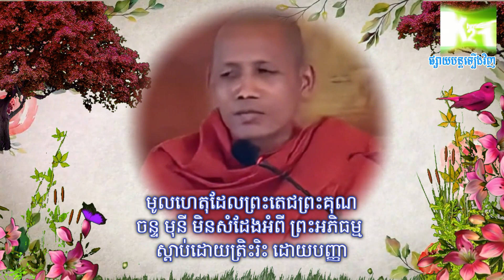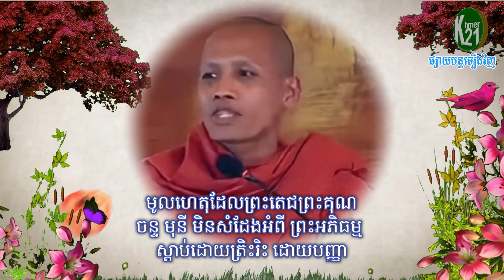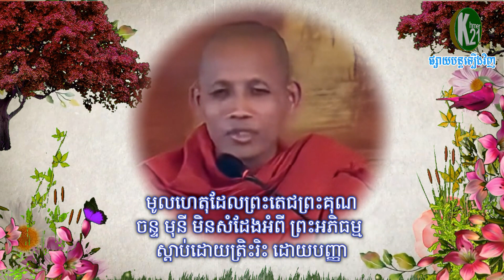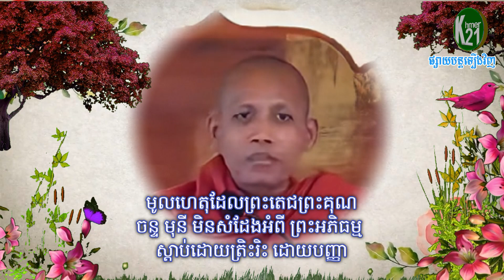មូលហេតុដែល ព្រះអង្គ ចន្ទ មុនី សំដែងព្រះអភិធម្ម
មូលហេតុដែល ព្រះអង្គ ចន្ទ មុនី សំដែងព្រះអភិធម្ម សូមស្តាប់ដោយការត្រិះរិះ ដោយបញ្ញា